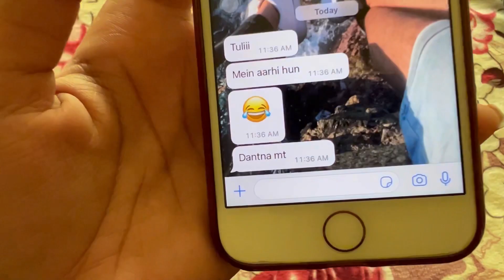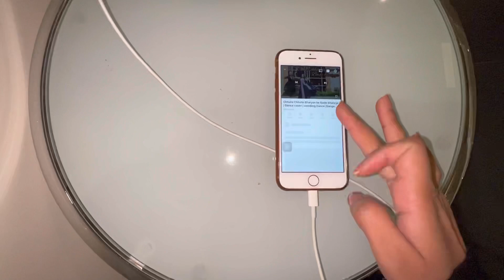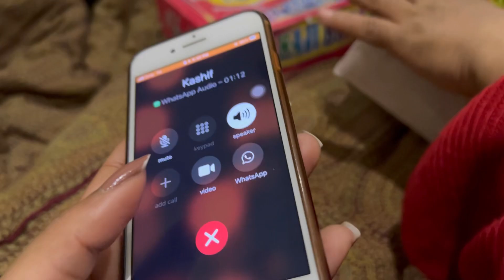Shadi ki dance practices start hogaye!